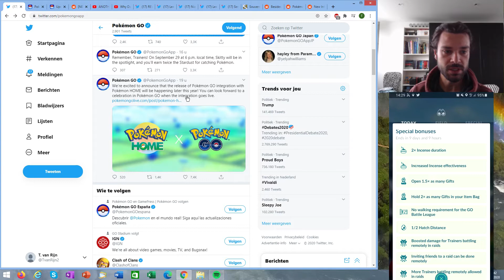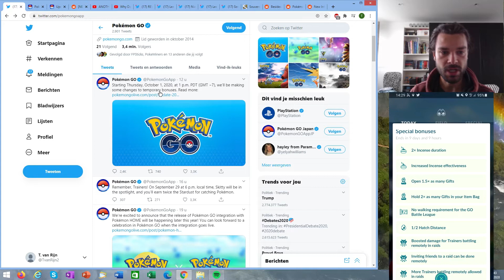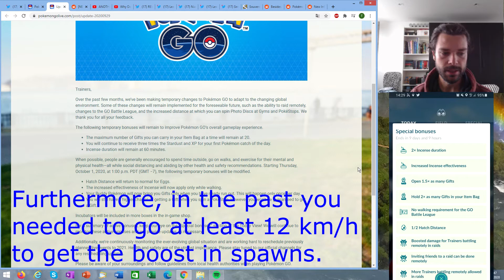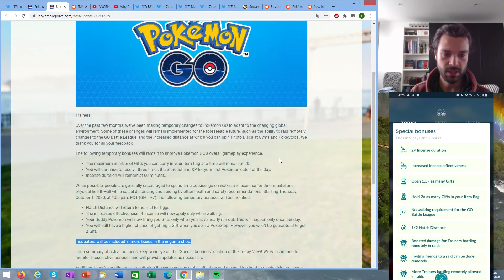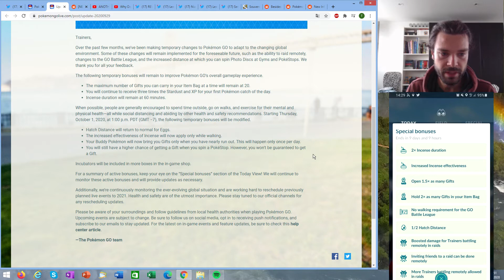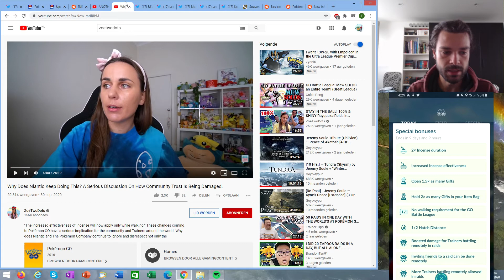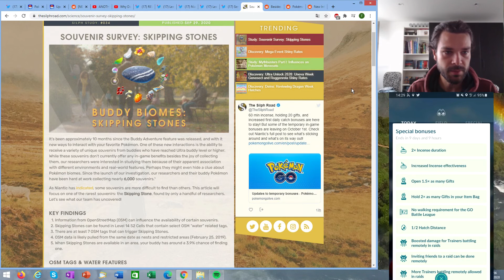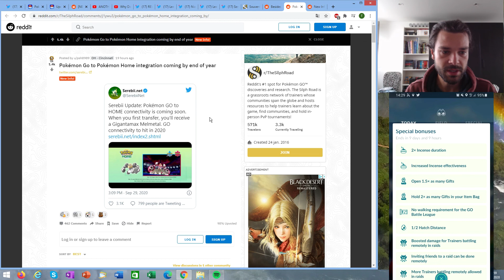PoGo News: September 30th 2020. Eggs back to normal, incense from home nerfed.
In this episode we'll talk about an announcement that tells us we can transfer Pokemon from Go to Home before the end of the year and by doing so we will gain a meltan box. Furthermore, a shiny meltan event has been announced to celebrate.

Next we'll go into a highly debated announcement from niantic about changes to the temporarily bonusses that we've had for several months because of the COVID situation. These changes include eggs going back to their normal hatch distance, slightly less gifts from pokestops and a vague announcement about incense spawns being nerfed while you're stationary. Indicating that using an incense while walking will continue to have the same effect that we've had for several months, but incensing at home will be nerfed. We will also take a look at the community their reaction to these changes. An article that I haven't gone through, because it came out after I filmed, is from Go Hub.
Go Hub is another Big Influencer for the Pokemon Go community, so for them, combined with many (highly watched) youtubers to say that they disagree with this change.. Niantic must be scratching their heads right now, to decide how to react.

Next we'll notice the release of mega houndoom raids, although the shiny does not seem to be released, then we'll go into an article from the Silphroad about souvenirs and how certain souvenirs can only be obtained in certain area's.

Notice that they've confirmed the return of Giovanni special research for October.